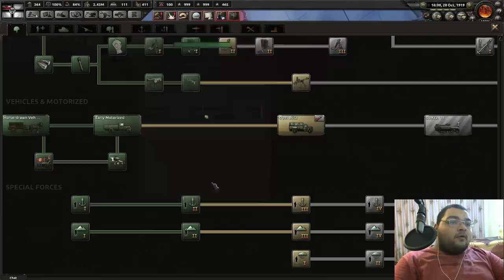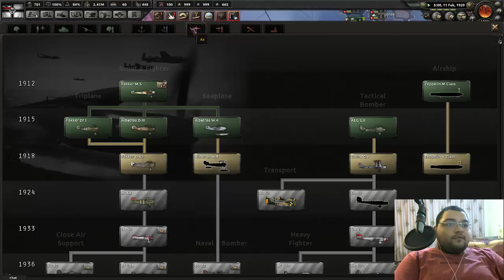İTTİFAK DEVLETLERİ SERİSİ - Hoi 4 The Great War Modu - Bölüm 12 [Samed Güngör Live]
Hoi 4 Türkçe Turan Rehber Nasıl Oynanır Türkiye The Great War Modu İle Karşınızdayım. Hearts Of İron IV The Great War Modunda , 1910 Yılında Almanya , Avusturya Macaristan Ve Osmanlı Devletinin Oluşturduğu İttifak Devletleri İle Oynayıp Dünyayı Ele Geçirmeye Çalışıyoruz. Keyifli Seyirler Babuşlar.

Özel Açıklama